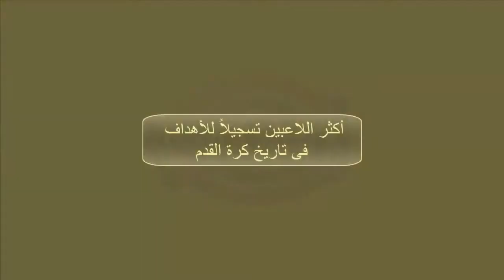اكثر 10 لاعبين تسجيلاُ للاهداف فى تاريخ كرة القدم [ فيديوهات جميلة ، عجيبة ، محرجة أحيانا 2015 ]